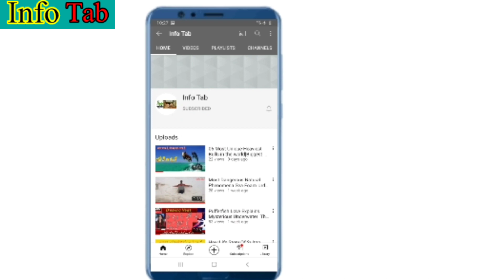05 Most Unusual Foods That Only Exist in China | 5 Unusual dishes in China in Urdu | info tab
05 Most Unusual Foods That Only Exist in China | 5 Unusual dishes in China in Urdu | info tab |

05 Unusual  and Strange  Foods in China |Chinese Street food-Chines Food Eating Dangerous Food

5 Dangerous Dishes in China

The Chinese are well known when it comes to eating weird foods.  strange eating habits.  That said here is a list of ten most unusual foods that only exist in China.  Wanna learn about the weirdest Chinese street food?

1. Dluth
2. Sharko
3. Snake
4. Crocodile
5. DunaeyeBall